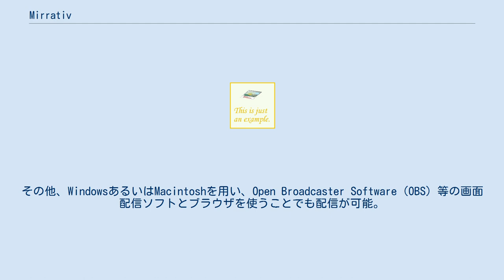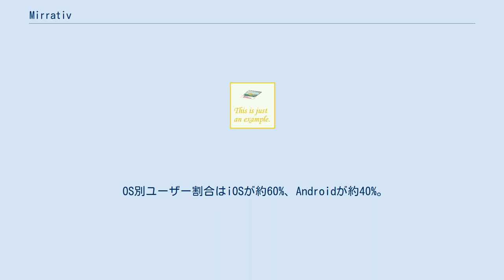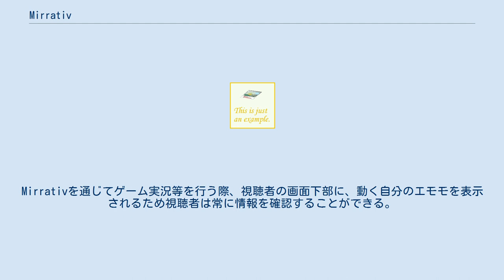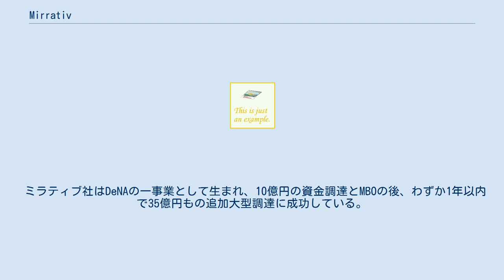Mirrativ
Mirrativ（ミラティブ）は、株式会社ミラティブが運営している、映像配信スマートフォンアプリ、およびウェブサービス。
2018年3月30日まで株式会社ディー・エヌ・エーが運営していた。
アプリ対応OSはiOS、Android。
サービスコンセプトは「友達んちでドラクエやってる友達を見てる感じ」。
 スマートフォンの画面を直接視聴者に生配信で届けるという、1対多の画面ミラーリングサービス。
視聴者はコメント送信機能によって、配信者や他視聴者とやり取りをする事が可能。
また、コラボ機能が提供されており、配信者と視聴者が通話可能である。
配信された映像は録画されており、アーカイブ映像が14日間残る。
これをダウンロードし、YouTube等の動画投稿サイトに投稿することも可能。
 iOSの場合はReplayKit Liveに対応した一部のアプリのライブ機能（iOS11.0以降は画面収録のブロードキャスト機能）、Android（Android5.0以降）の場合は画面ミラーリング機能を用いることで、スマートフォン端末以外の機材を必要とせず配信が可能である。
その他、WindowsあるいはMacintoshを用い、Open Broadcaster Software（OBS）等の画面配信ソフトとブラウザを使うことでも配信が可能。
 また、JASRACとも提携しており、放送内で委託された音楽を使用することができる。
尚、その場合は放送後に使用音楽の報告をしなければいけない。
 Web版には検索やフォロー機能がなく、配信者を探す際はそれぞれにある特有の番号をURLに記入しなければならない。
また配信されているカテゴリーもそのカテゴリーを配信している配信者を探さなければ同類のカテゴリーの配信者を見つけることはできない。
 出典： 利用者のうち配信者が70%を越え、スマホゲーム配信者数日本一を突破した（ミラティブ調べ）。
配信者のうち30%が7日以上連続で15分以上配信している配信者である。
 平均配信時間及び平均視聴時間は1人あたり1日100分。
 初配信でコメントを貰った配信者の割合は約90%。
 OS別ユーザー割合はiOSが約60%、Androidが約40%。
 トップ配信者（1人）の累計配信時間は5.980時間（約249日分）。
 2020年現在 一度に最長10時間まで配信可能。
 エモモは、2018年8月1日に株式会社ミラティブが公開した新機能。
「あなたは、誰にでもなれる」をキーコンセプトにユーザーはアバター（エモモ）を自由に着せ替えができ、一部の端末では、自分の配信やゲーム実況に連動して動かすことができる。
エモモは、髪型・目・口・輪郭・服・体型等を、β版期間中で48億通り以上の組み合わせで自由に着せ替えることができ、設定した感情に応じて表情や動きが声に連動して変化する。
Mirrativを通じてゲーム実況等を行う際、視聴者の画面下部に、動く自分のエモモを表示されるため視聴者は常に情報を確認することができる。
 2018年8月1日の公開当初は、まいにち配信者及び抽選で選ばれたユーザーのみ利用可能。
同年8月14日のアップデートにより、Android7系以降のユーザーでもエモモを利用可能になった。
同年9月5日より対応端末なら全員がエモモを利用可能になり、同年11月14日からAndroid5・6系でもエモモを利用した配信が可能になった。
 iPhoneXや外部ツール等の特殊機材を必要とせず、Mirrativで配信ができる端末であれば動作する（βリリース時点ではiOSのみ・iPhone5S等の一部端末は未対応）。
カメラ機能を使用していないため、ユーザーの姿を一切配信に映すことは無い。
 視聴者はMirrativを基本的に無料で使えるが、課金することもできる。
配信者はMirrativにより収入を得ることもできる。
このため、ミラティブは収益を上げている。
ミラティブがMirrativにより得られる収益源は、次のようなものがある。
 ミラティブ社はDeNAの一事業として生まれ、10億円の資金調達とMBOの後、わずか1年以内で35億円もの追加大型調達に成功している。